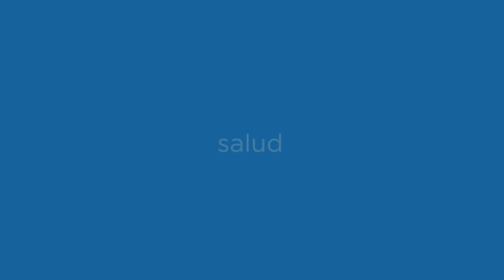PROBANDO ANTOJOS DE EMBARAZADA 🤢🍕🥑 *asco* | El Tío Néstor ⚡️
¡Sobrinos! 🍭
En el video de hoy, les traigo un video súper divertido que se trata de las COMBINACIONES más extrañas que comen las embarazadas quédense a ver el video completo porque está demasiado entretenido 🤣

ESPERO QUE DISFRUTEN DE ESTE VIDEO, MI EQUIPO Y YO LO HICIMOS CON MUCHÍSIMO AMOR✨
También estén pendientes de mis para estar enterados de todo.

PREGUNTAS FRECUENTES 🍀

Grabo con una Sony Alpha 6600 y con mi iPhone 13 Pro 🤠

¿A qué edad empezaste a crear videos?

Sub counter 😸 6,330,000